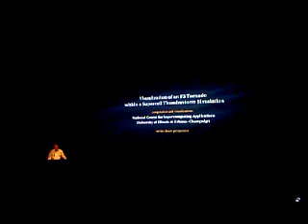- Taken at 2:34 PM on October 10, 2007 - cameraphone upload by ShoZu